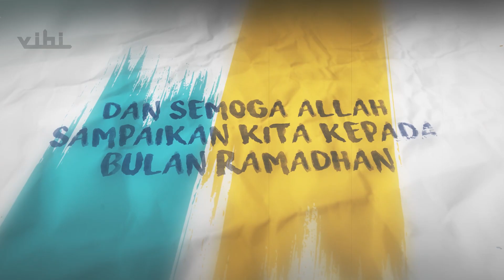Marhaban Ya Ramadhan